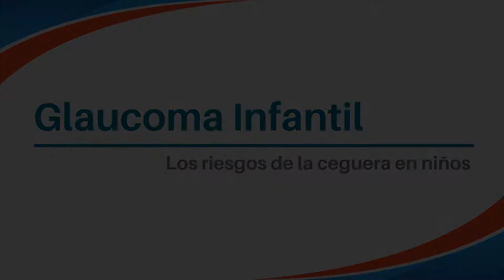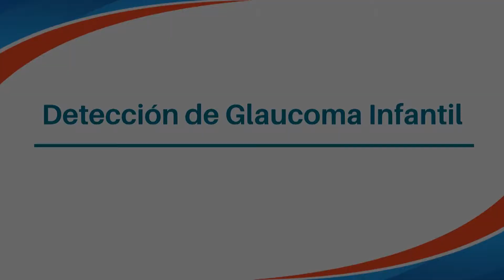Glaucoma Infantil - Dra. Susana Stuardo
El Glaucoma es una enfermedad visual que puede afectar tanto a adultos como a niños.

En esta entrevista, la Dra. Susana Stuardo Bahamondes nos cuenta acerca del Glaucoma Infantil, sus efectos y tratamiento para el cuidado de la visión de los niños.